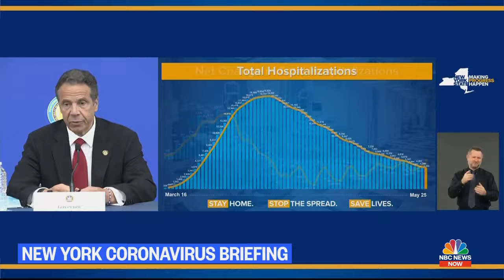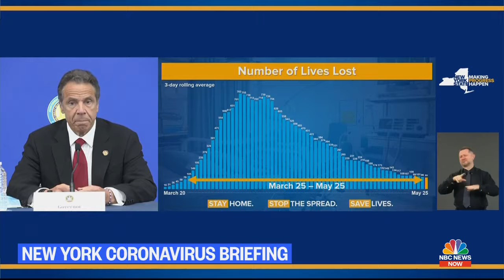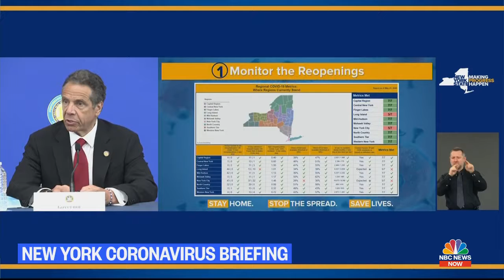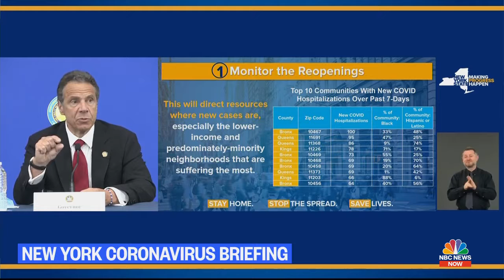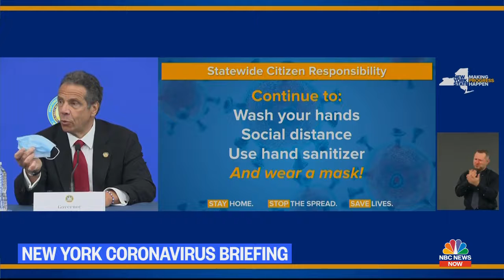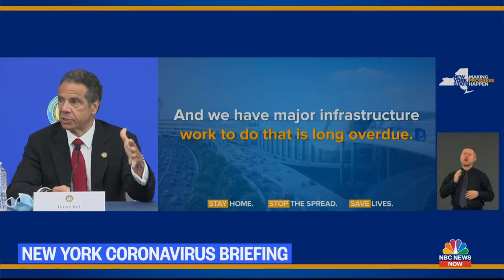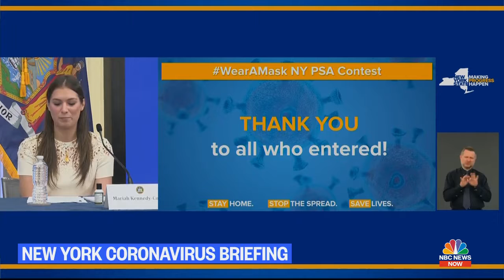New York Gov Andrew Cuomo Holds Coronavirus Briefing | 3